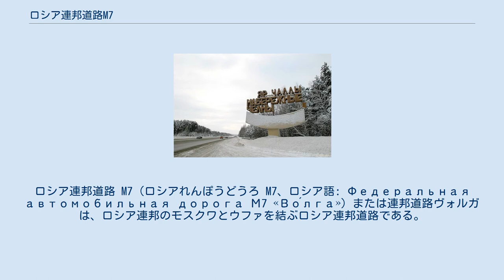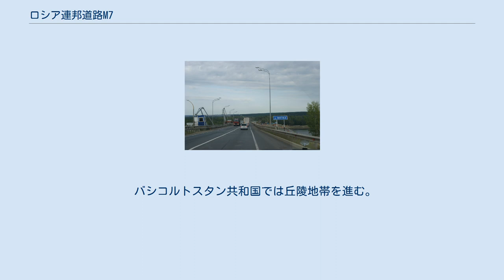ロシア連邦道路M7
ニジニ・ノヴゴロド州
ロシア連邦道路 M7（ロシアれんぽうどうろ M7、ロシア語: Федеральная автомобильная дорога М7 «Во́лга»）または連邦道路ヴォルガは、ロシア連邦のモスクワとウファを結ぶロシア連邦道路である。
モスクワ州、ヴラジーミル州、ニジニ・ノヴゴロド州、チュヴァシ共和国、タタールスタン共和国、バシコルトスタン共和国を経由する。
総距離は1351kmであるが、これに加えウラジミールからイヴァノヴォの102km、エラブガからペルミの512kmも含まれる。
E017号線、E22号線の一部である。
ロシア連邦道路R254とも接続している。
これは正式にはロシア連邦道路M5の続きであるが、モスクワからはM7を経由するのが最短ルートである。
 モスクワ市内から「黄金の環」のウラジーミル、スーズダリなどへのバス観光には通る道である ニジニ・ノヴゴロド州とヴラジーミル州の境付近にあるイコン ニジニ・ノヴゴロド ヴャトカ川 ナーベレジヌイェ・チェルヌイ モスクワ環状道路とウラジミール通りの交差点に始まる。
主に湿地や草原の中を走り、沿線は1月に-10℃、7月に20℃程度の気候である。
 モスクワ州では湿地の平らな土地を通過するため、水害の被害を受けることがある。
多くの区間が直線で橋を除き急な勾配がない。
照明や信号も充実し、各車線最低3.5mの幅を持ち少なくとも8車線である。
この区間ではアスファルトとコンクリートで舗装されている。
2014年に、M7の南に同じ経路の有料道路がノギンスクまで開通する予定である。
 ウラジーミル州ではモスクワと異なり荒れた地形となり、大きな勾配と急な曲線がある。
ウラジミール州に入ってからウラジーミルまでの76kmは8車線で間に分離帯もあるため、4万台/日の交通量に耐えられる。
時々強烈な雨が降り、この時は非常に危険になる。
ウラジーミルをでると4車線となる部分も出てくるがほぼ8車線であり渋滞は発生しにくい。
 ニジニ・ノヴゴロド州ではニジニ・ノヴゴロドまで車線は4-12車線であり道路状態も良好で、4万5千台/日を超える交通量がある。
しかしニジニ・ノヴゴロドがらチュヴァシ共和国までの区間は急な上下が続き、センターラインがない二車線道路となるため事故が発生しやすい。
定期的に補修はされているものの舗装の質は高くはない。
 チュヴァシ共和国の160～170kmの区間はゴーリキー高速道路と呼ばれる。
首都であるチェボクサル周辺を除き舗装状態は悪い。
チェボクサルからタタルスタン共和国までは4車線であるが定期的に追い越しのため6車線となる。
 ザイミシェンスキー橋が2011年に開通するまではチュヴァシ共和国のブヤゾヴィエ村とタタルスタン共和国のゼレノドリスクの間でフェリーが運行され、冬には凍った川に道路が整備された。
橋の開通後も2013年までフェリーの運行は続けられた。
 タタルスタン共和国に橋で入るとカザンバイパス道路に入りカザンに着く。
ママディシュでヴャトカ川を越えメンデレーエフスク、ナーベレジヌイェ・チェルヌイを経由する。
2013年にママディシュの橋が改修され車線が増えた。
 バシコルトスタン共和国では丘陵地帯を進む。
ほとんどが4車線でウファの周辺は8車線になる。